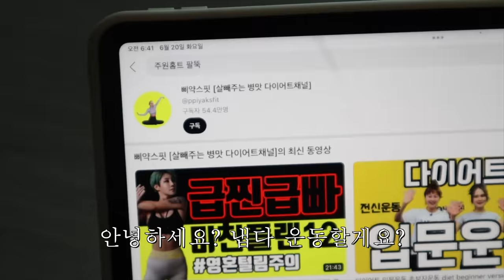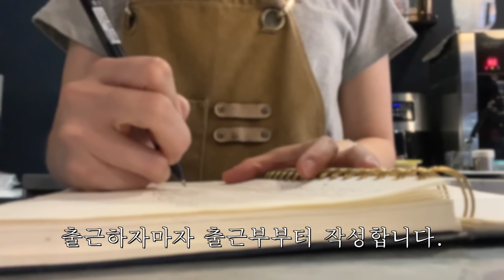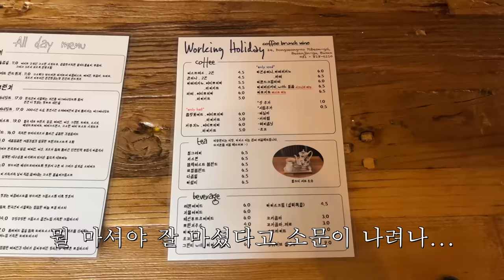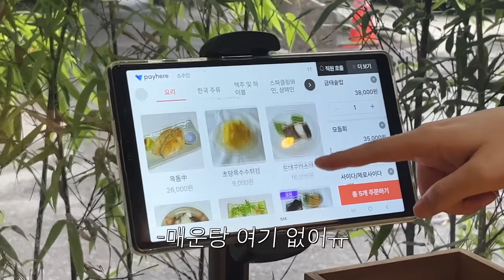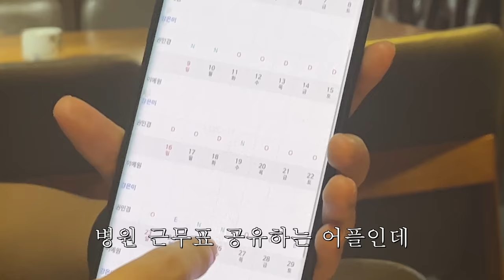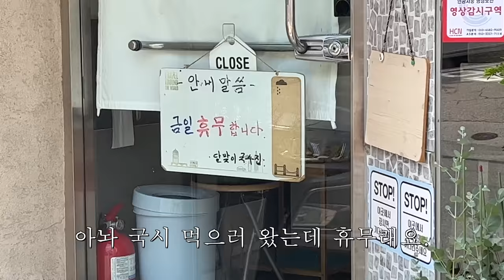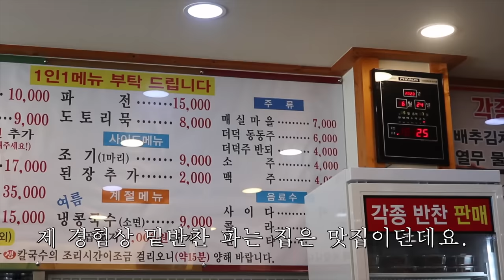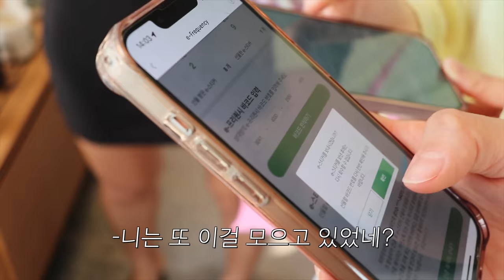6월 브이로그. 45일 지난 생일 파티 하고 바닷가에서 태닝하기🪼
⋆｡ ﾟ ☁︎｡ ⋆｡ ﾟ ☾ ﾟ ｡ ⋆｡ ﾟ ☁︎｡ ⋆｡ ﾟ ☾ ﾟ ｡ ⋆｡ ﾟ ☁︎｡ ⋆｡ ﾟ

안녕하세요. 이번 영상은 뽀로로가 되어 보낸 6월 마지막쭈... 일상 브이로그입니다🤡 영상 길이가 많이 짧아서 머썩..한데...ㅎ 재밌게 봐주셔요...ㅎ (뻔뻔) 여름을 핑계로 놀 만큼 놀고 쉴 만큼 쉬었더니 재충전이 되었어요💡💡  저는 다시 부지런히 달려볼게요! ㅎㅎ 그럼 예들이들 모두 시원한 여름 보내길 바라며.. 항상 행복하세용🥰

day1
운동복 파슬리

day2
상의 피핀샵
하의 자라
신발 아디다스
가방 마지셔우드

day3
모자 자크뮈스
가방 누에토
지갑 뉴유즈드띵 (무상제공)